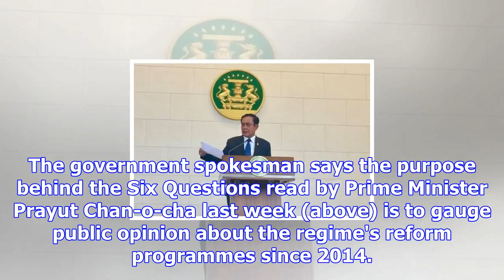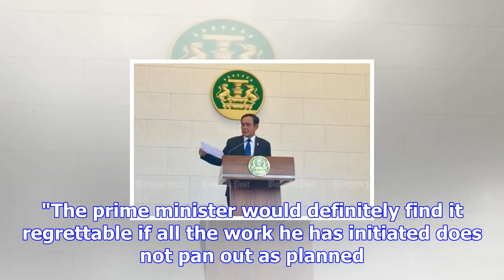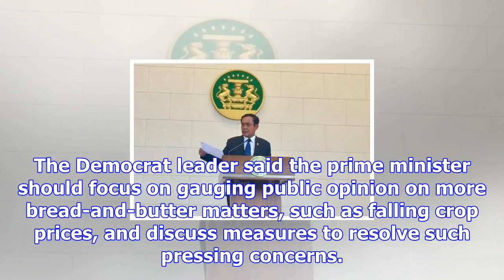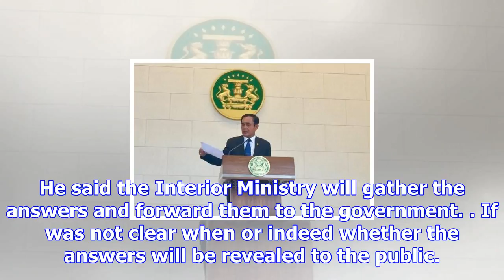Prayut fears reform work all for nothing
The government spokesman says the purpose behind the Six Questions read by Prime Minister Prayut Cha...